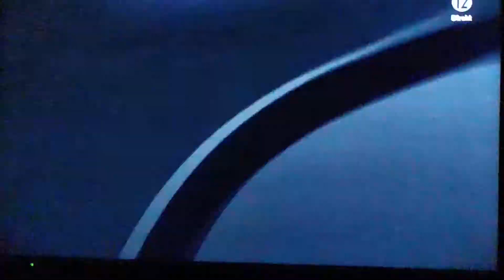V75 Jägersro Top 7 Parker